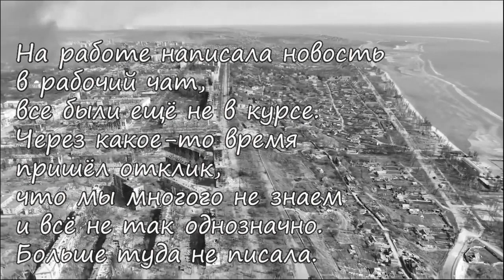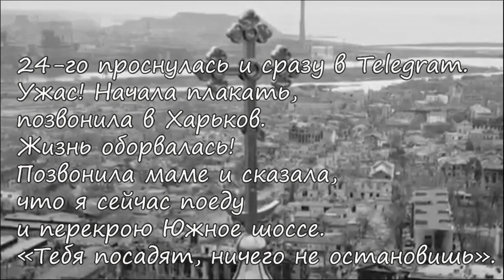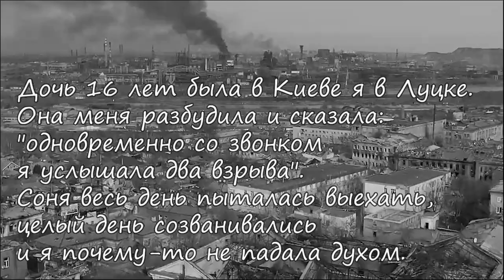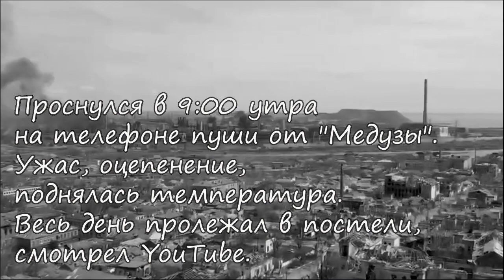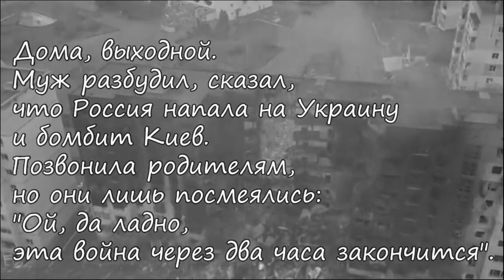24 февраля 2022 | Как вы встретили войну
24 февраля 2022 | Как вы встретили войну
Вы писали нам, а мы зачитали, как вы встретили войну.

Для продолжения работы нам очень нужна ваша поддержка.

Bitcoin (BTC) Address: bc1qpplnjtg6nya7e8nvtud5nx4navc0nfwruluxcr
Ethereum (ETH) Address: 0x5ea40Adf427235B40FD06e48145C5Ae2CB2b5560
USDT (ETH) - 0x5ea40Adf427235B40FD06e48145C5Ae2CB2b5560
USDT (TRX) - TY1NNwcc1TmAAvQ1aWjSrvHf9hxe4x9FQ5